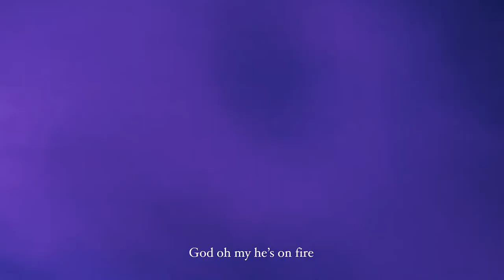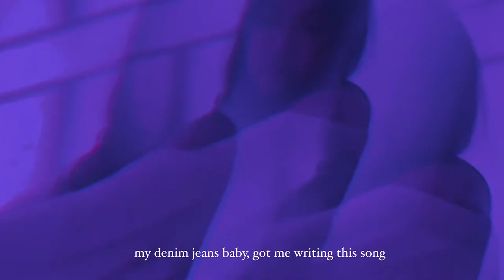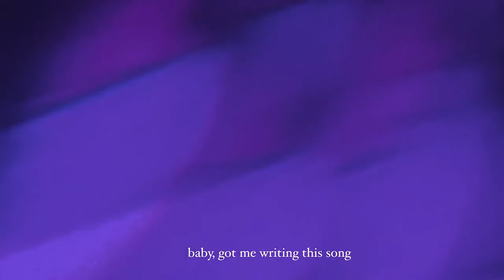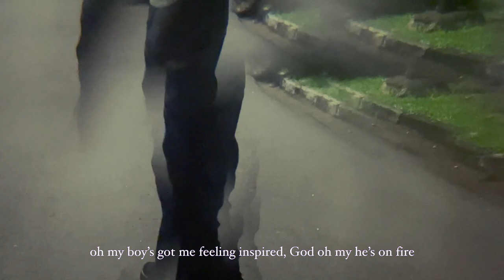Chicha - Denim Jeans Baby (official lyric video)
written and vocals by: Farisha Aqilah
co-produced by: Alfath Nugraha, Farisha Aqilah
recorded at: Pepperoni Studios
mixed and mastered by: Alfath Nugraha
guitar, bass, and keys by: Alfath Nugraha
drums by: Miraj Al Dzahabi

Denim jeans
He’s got hopes and dreams
Got a love for life
My honey’s doing everything right
Coolest, cooler than ice
Hopes of dreams of him I dream tonight

My denim jeans baby
Got me writing this song
Knows that I’ll love him for long
Oh my boy,
He’s got me feeling inspired
God oh my he’s on fire

So pristine
He treats me like a queen
Makes me feel alright
Think about him though he’s out of sight

*guitar solo*

Oh god
Oh bless his soul
Sun shines wherever he goes
Oh god

Oh my boy’s
Got me feeling inspired